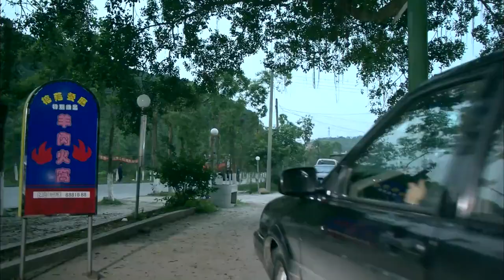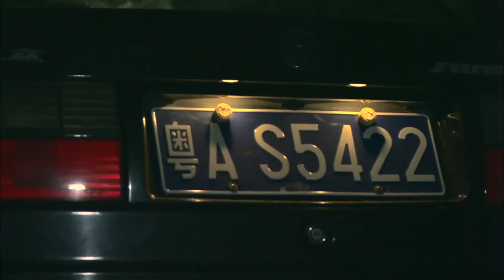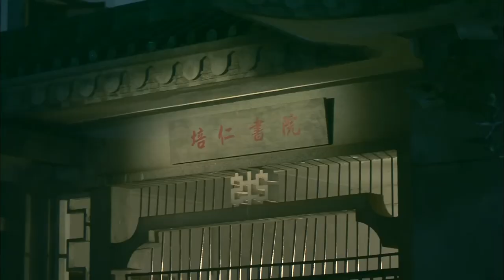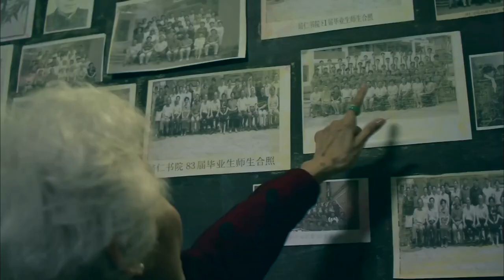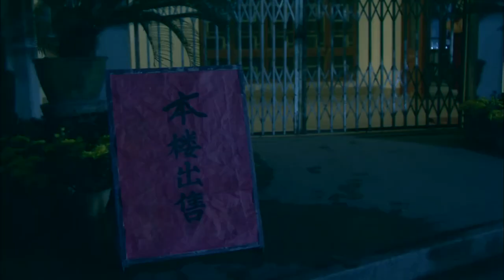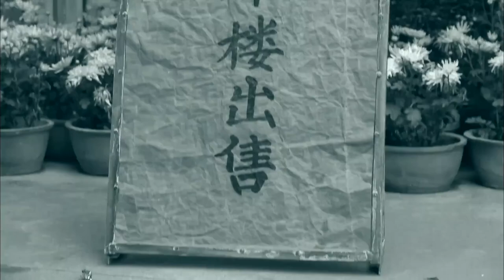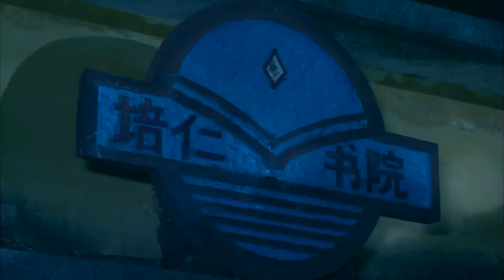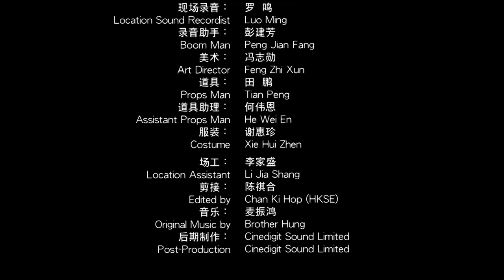《子夜冰封》/ Seventeen Years Buried 荒废乱葬岗竟现17年前鬼魂 残忍连环分尸案谜底揭开（张达明 / 黎耀祥 / 李蕙敏）【诡云影院】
【内容简介】
一所荒废的小学里，孤独的守门人菜心接待了一位自称王明的特别客人，此人衣着怪异，举止神秘。老校长已故，留下遗嘱拍卖这所私建的学校。客人为表收购的诚意，愿整夜守着不肯离开。
月黑风高，整个院子成了一座死城，幽灵声不时回响，一系列怪事更是接连不断：王明和菜心见校门口有个小孩徘徊，正欲上前盘问，大门却被神秘锁死；小孩回头一笑，王明惊出一身冷汗，那是儿时的伙伴，17年前已离奇死去！慌乱中二人误闯进后山的乱坟堆，并在一座坟前摔倒，王明定睛一看，又是17年前自己死去的妹妹！此时的王明出奇的表现镇静，并向菜心绘声绘色的道起17年前那起连环凶杀：当年这里一群小学生，包括校长的儿子，一夜之间被神秘人残忍杀害，大卸八块……